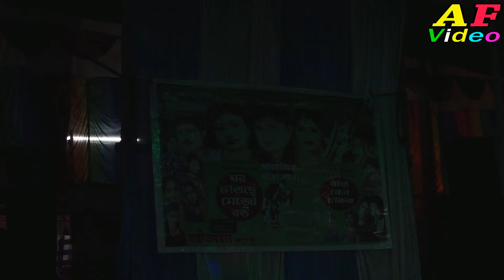আলকাপ গান ।সঙ্গীত মহল অপেরা